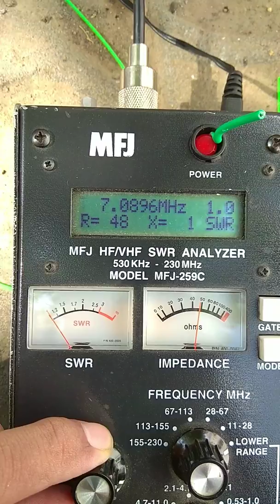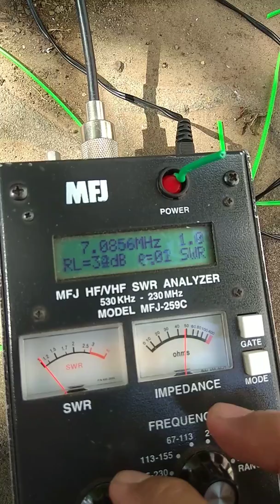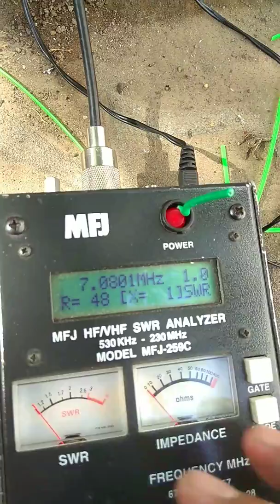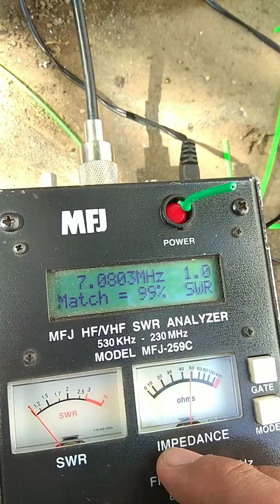Homebrew vertical antenna 40m band by YC2YIZ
Vertical antenna with center loading
6,3m for 40m band